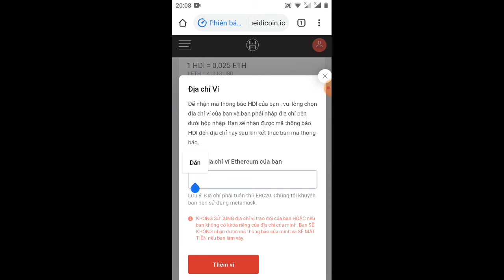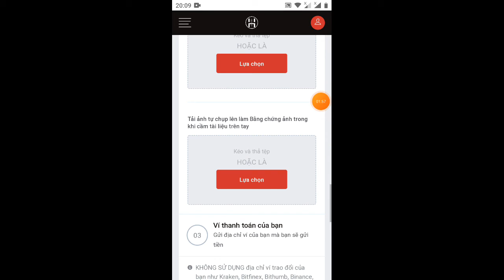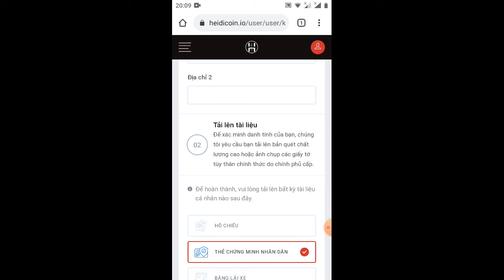HD KYC để phân phối token HDI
Link website

ảnh safe các bạn chụp gỡ lên Zalo rồi tải lại nhé